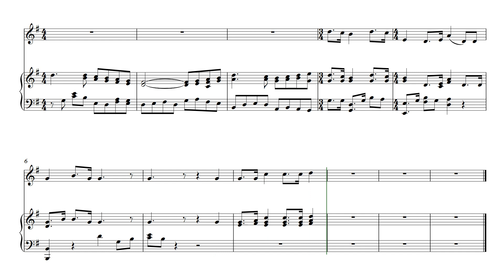Mike's T-shirt 1980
Tubular Bells Live bandleader has transcribed what he can from Mike Oldfield's legendary diamond-dust-encrusted t-shirt from the 1980s using as many photos as possible. It's clearly a song with three verses of lyrics but it's nothing recognisable and is almost classical in formation. We may never know!